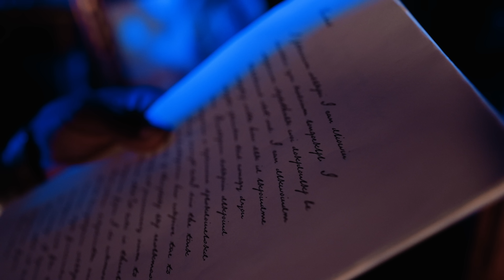Cymbeline (Teaser) | Stratford Festival 2024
"Boldness be my friend: arm me audacity from head to foot!"

CYMBELINE
May 10 - September 28 | Tom Patterson Theatre
Opening Night Performance: May 29

Forbidden love. Familial strife. Political intrigue. In Cymbeline, the final play from Shakespeare’s First Folio, the playwright fuses romance, comedy and tragedy to create a unique fantasia brimming with mistaken identities and gender-swapping disguises. Set in an ancient British kingdom, the story introduces Imogen, one of Shakespeare’s most beloved heroines, as well as the dastardly Iachimo, a worthy contender for all-time greatest villain.

CYMBELINE
By William Shakespeare
Directed by Esther Jun

In order of appearance: Allison Edwards-Crewe and Lucy Peacock